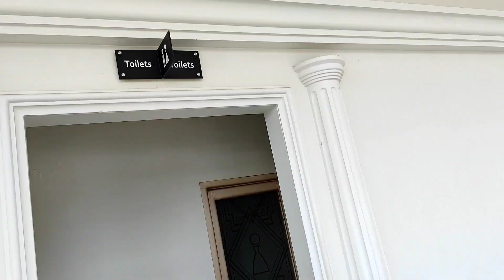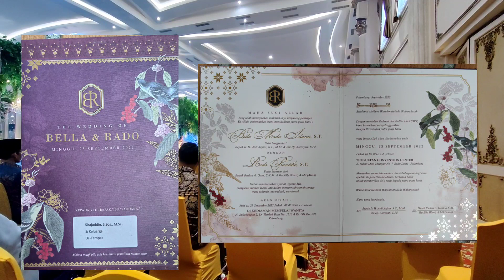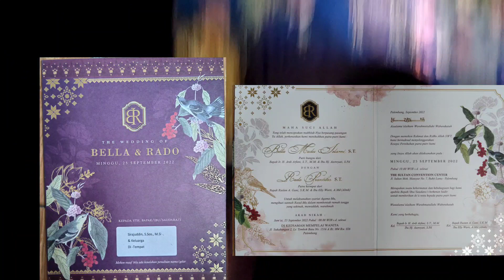The Sultan Convention Center, BELLA H. ALDI ARFANDI & RADO RUSLAN ABDUL GANI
1080x30 by KiniMaster 1080x30